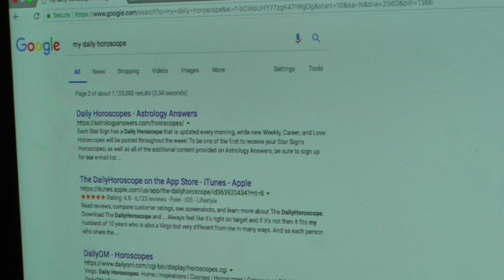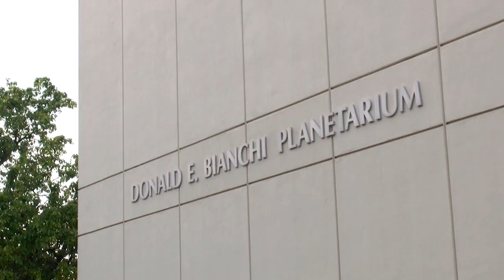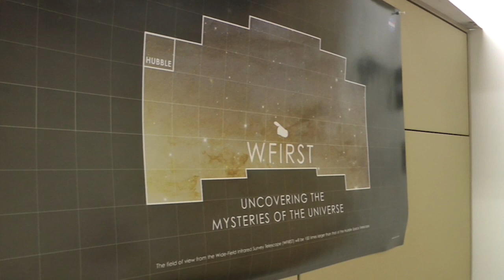CSUN On Point 04/04/18 (HD) Hosts: Navarro and Davis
Guests: Austin Muhs, Prof. Peter Marston, Prof. Wladimir Lyra